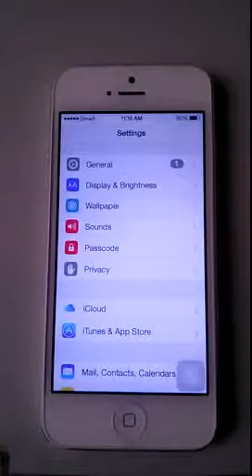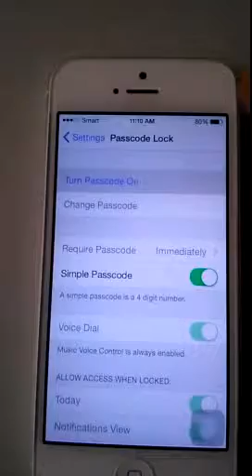របៀនចាក់សោអេក្រង់លើស្មាតហ្វូន, How to activate Passcode